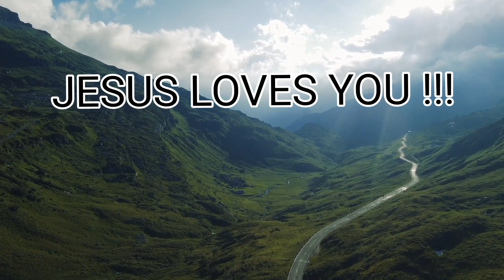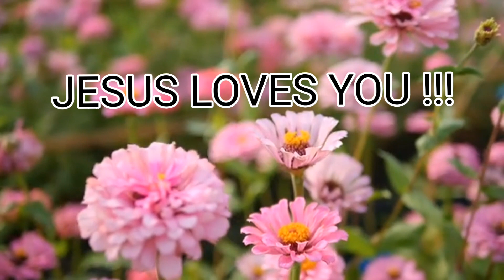ISAIAH 4 (KJV)@lordismyshepherd.alfredjam4528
ISAIAH 4,Jesus,Bible,JesusChrist,Christianity,LivingGod,Motivation, AriseShine